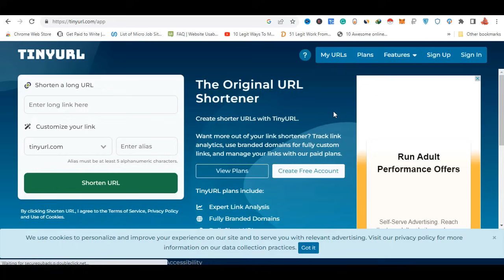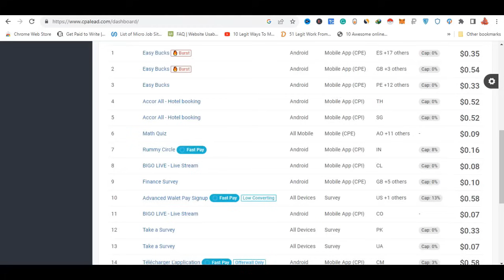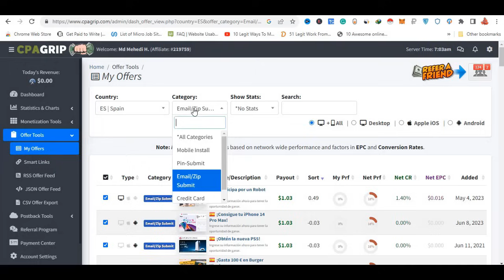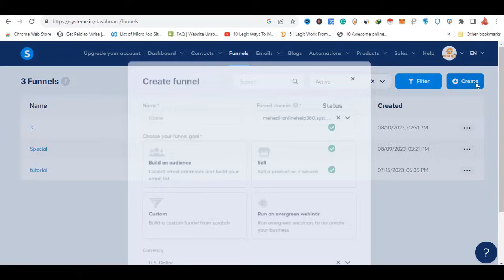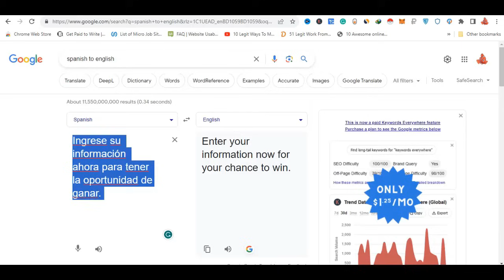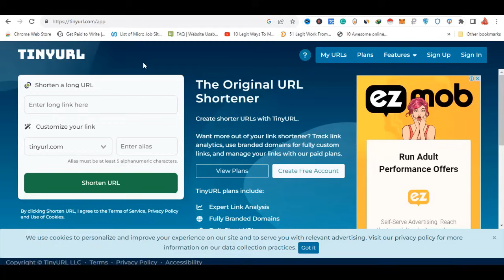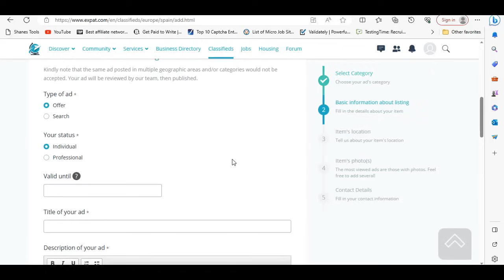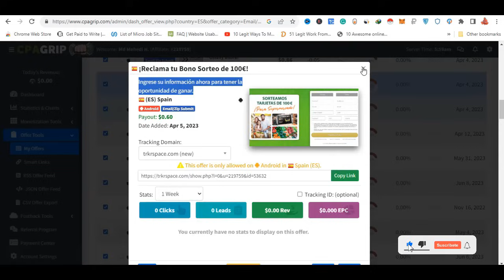$0.60 Earn Per Click | Notunder Jonno | Daily Earn 5-10 Dollars